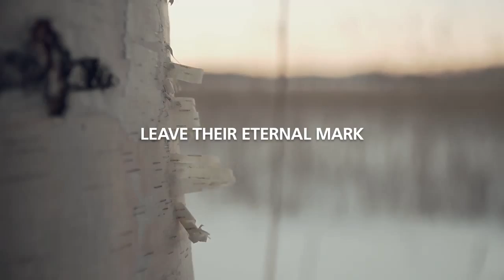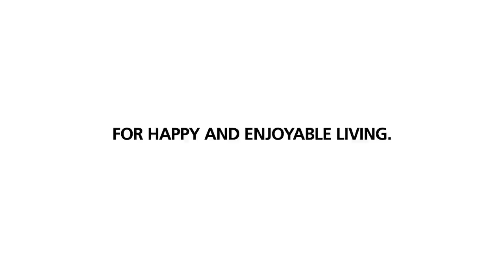Karelia Saima Nature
Movie about chaging nature's faces over the seasons